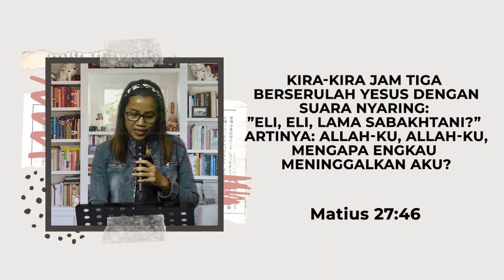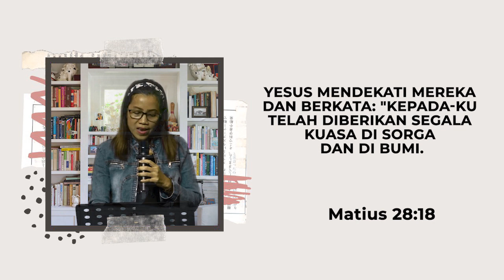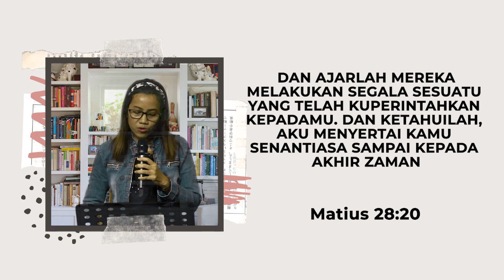Five Minutes Devotion about Sacrifice - Ev. Eka Media Rahayu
Renungan 5 menit yang membawa berkat bagi kita semua.
Setiap hari Rabu
Pukul 15:00 WIB
Di youtube Keluarga Allah Blessing
Tiktok Keluarga Allah Blessing
Instagram reels Keluarga Allah Blessing
Tema renungan bulan ini adalah "Pengorbanan".
⛪ Gereja Keluarga Allah Blessing
📍 : Jl. Tegal sari no.60 Surabaya
🕜 : 09:00 | 11:00 | 17:00 WIB
⛪ Gereja Kerajaan Allah (manage by Keluarga Allah Blessing)
📍 : Jl. Sutorejo Prima Utara 16/14 PCC Surabaya
🕜 : 09:00 WIB